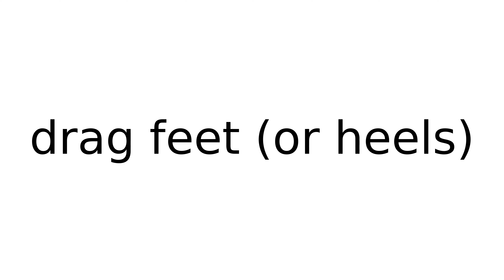drag feet (or heels)